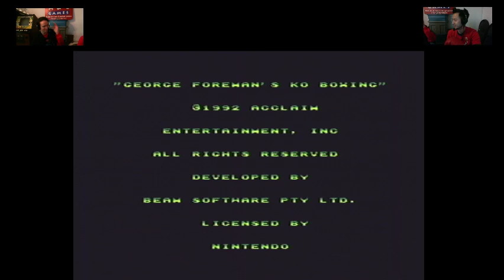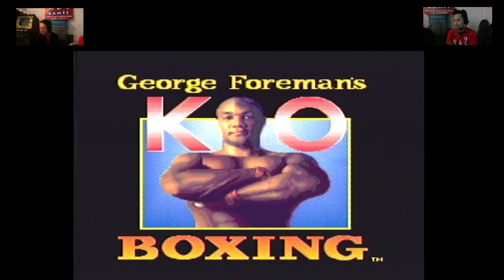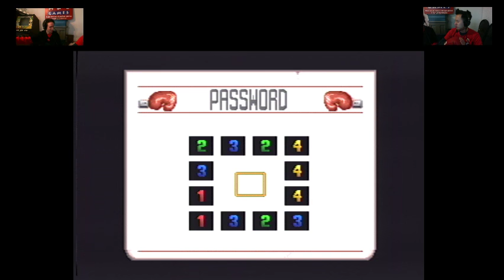A & C Let's Play George Foreman's KO Boxing (SNES) with DTysonator & Gar Boxing Day Special!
Our 41st A & C Let's Play features George Foreman's KO Boxing for the Super Nintendo, in celebration of Boxing Day!

Two-player head-to-head action and single player mode featured in this knockout of a let's play!